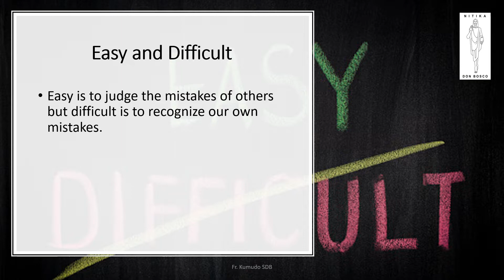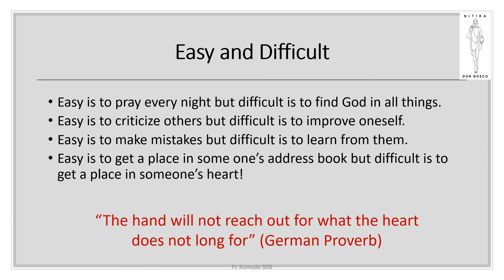Easy and Difficult